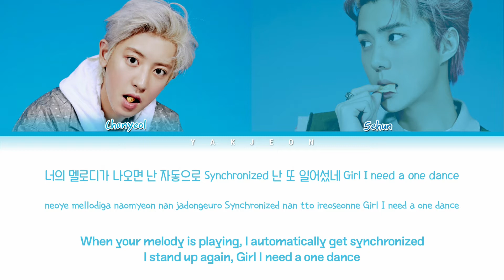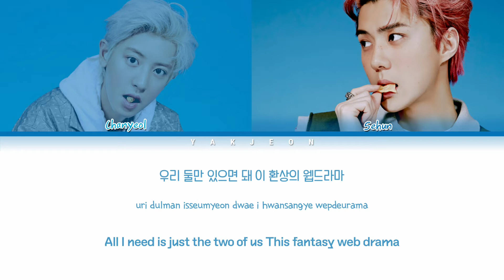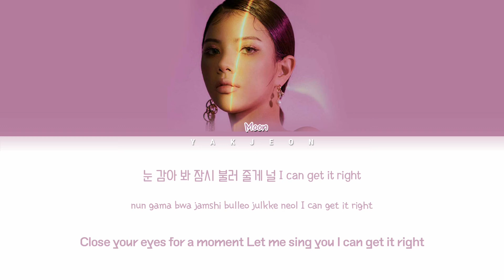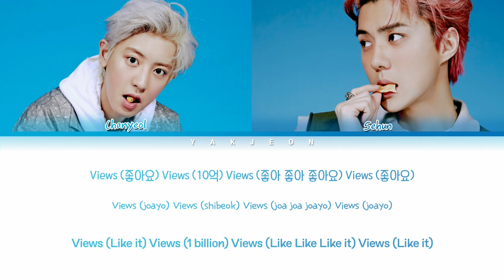EXO-SC: 1 Billion Views (10억뷰) (Feat. MOON) | (Color Coded Lyrics Eng/Rom/Han)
➝ Artist: EXO-SC (세훈&찬열)
➝ Song: 10억뷰 (1 Billion Views) (Feat. MOON)
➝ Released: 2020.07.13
➝ Album: 10억뷰 (1 Billion Views)